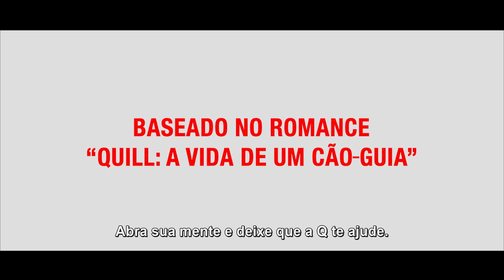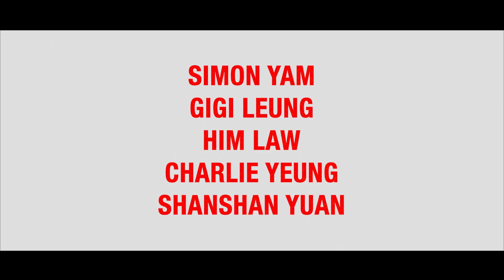Eternos Companheiros - Trailer (Legendado)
Eternos Companheiros (Little Q)
País de Origem: China
Diretor: Law Wing Cheong
Elenco: Simon Yam, Gigi Leung, Hm Law, Charlie Yeung, Angela Yeun, Roger Kwok Chun On, Frankie Lam

Uma história sobre a vida do cão guia Quill (apelido Little Q): a interação amorosa entre o Little Q e o treinador de cães guia e o recém cego chef de sobremesas Lee Po Ting, como ele ganha a confiança e faz com que o Po Ting ganhe uma nova vida.